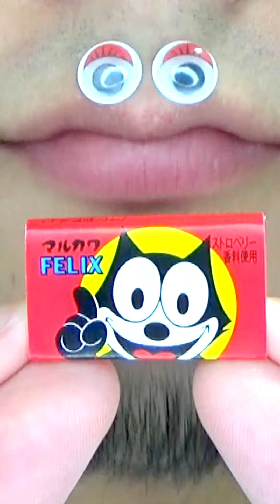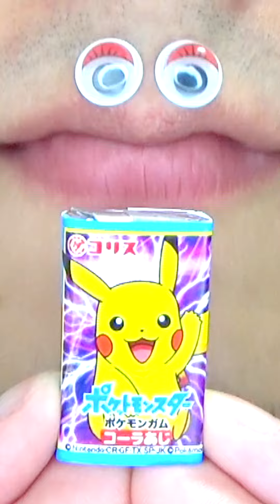Shasuke8b ASMR video 😋😋😋